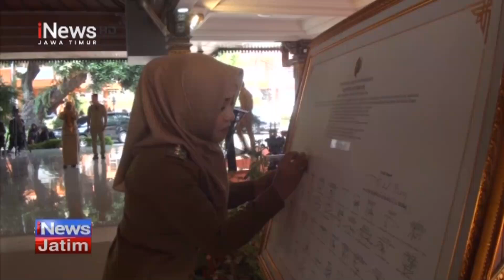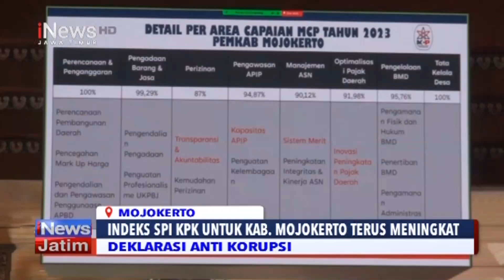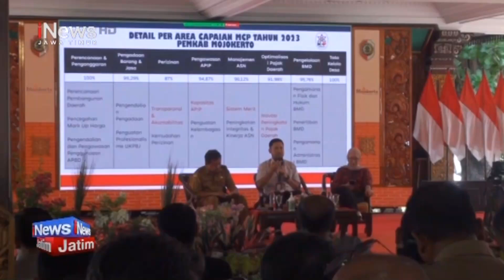Pemkab Gelar Sosialisasi Komitmen Anti Korupsi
Pemkab Mojokerto menggelar sosialisasi deklarasi komitmen anti korupsi , serta penanda tanganan pakta integritas . Penanda tanganan tersebut , disaksikan langsung di hadapan satgas komisi pemberantasan korupsi Republik Indonesia ,